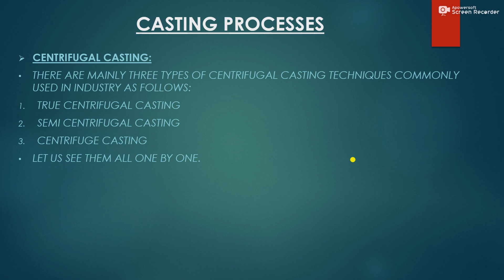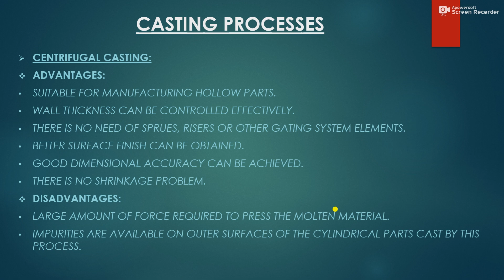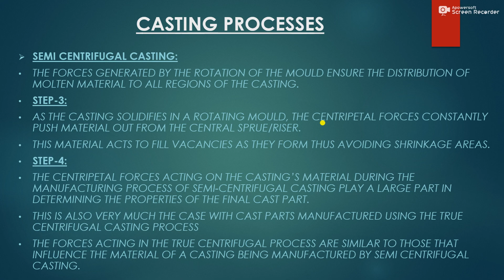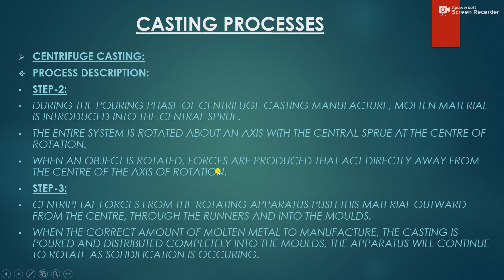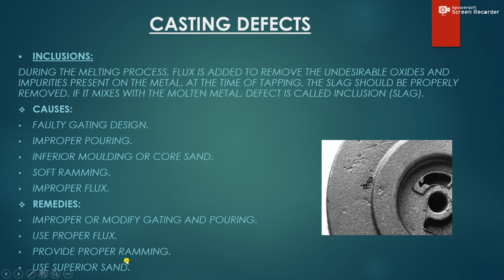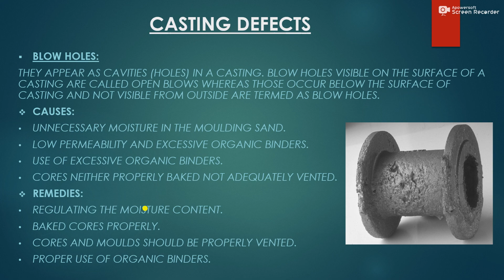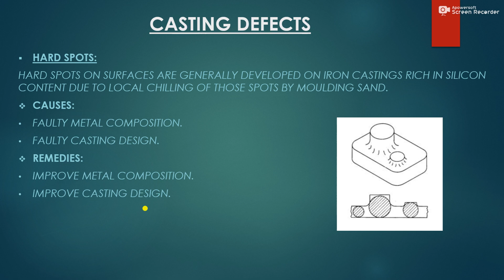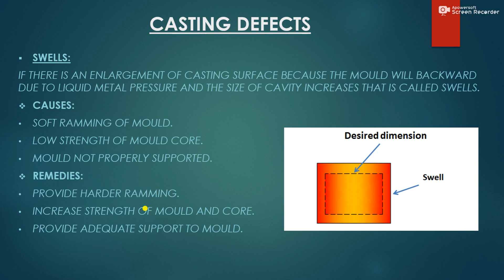Chapter-2: Foundry Technology- Part 11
In this video, you will learn about centrifugal casting process and casting defects.